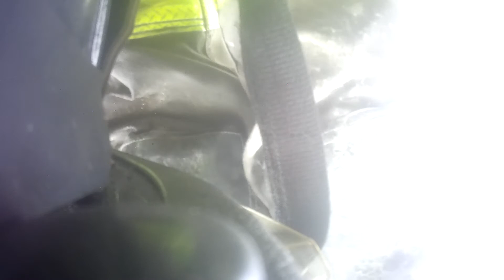Live Burn Training Sept.12,2020 (Last Run)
On Saturday September 12,2020 members from Beulaville, Potters Hill, Lyman, Fountaintown, Pink Hill, Keanensville, Sarecta and Chinquapin Fire Departments took place in a live burn training hosted by Beulaville Fire. This video is from the last run inside the structure before it was no longer safe to go in.